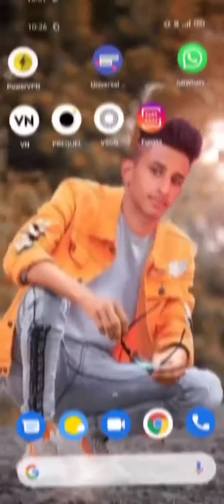Mix video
Insta ID preetendless7 ❤️💯